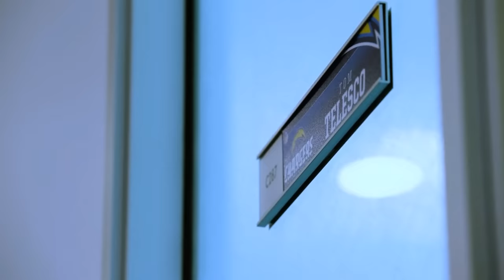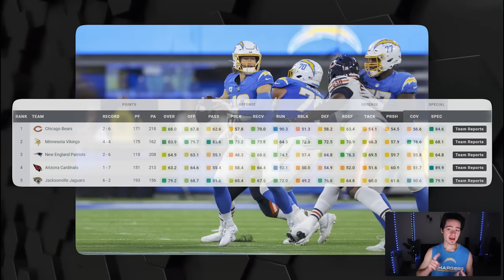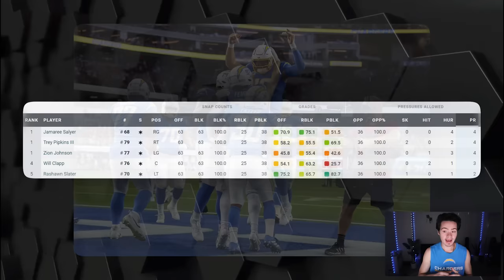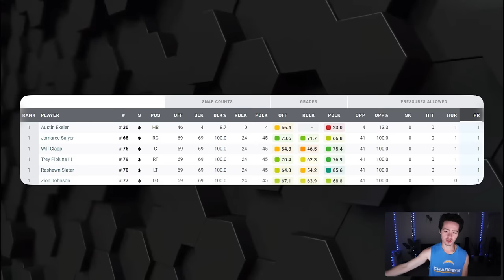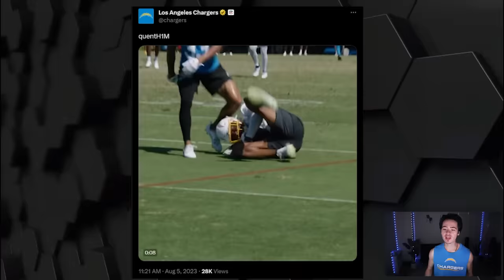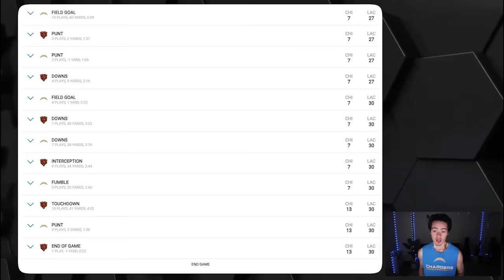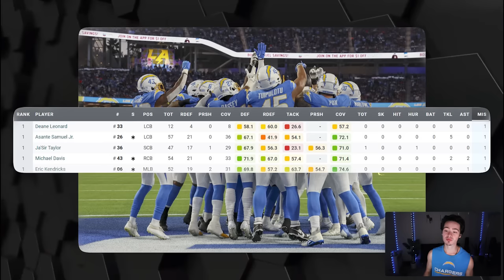It's All Part Of The Chargers Plan.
Brandon Staley and the Los Angeles Chargers beat the Chicago Bears in Week 8 on Sunday Night Football 30-13. Justin Herbert had a great game even with the injury and for the first time in the Brandon Staley coaching era the LA Chargers played a complete game on offense, defense, and special teams.

This is my Chargers vs Bears highlights and takeaways this game was HUGE for the Chargers season and Brandon Staley's coaching career. If Tyson Bagent the rookie QB beat us then we would be REALLY bad lol. D'Onta Foreman, Darrynton Evans, Roschon Johnson, and Khari Blasingame make a good rushing attack for the Bears but without Justin Fields, DJ Moore and Cole Kmet were not enough to put up points on the Chargers defense with Michael Davis, Ja'Sir Taylor, Asante Samuel Jr., and Derwin James

nfl highlights week 8, brandon staley on the hot seat, brandon staley reset the chargers, chargers breaking news, la chargers news, los angeles chargers

Los Angeles Chargers lose 31-17 to the Kansas City Chiefs in Week 7 of the 2023 NFL Season and as a Chargers fan my reaction is angry, sad, and frustrated. Brandon Staley has a lot to answer for because Patrick Mahomes and Travis Kelce were EATING us up. Taylor Swift was having a great time as a Chiefs fan but where was Joey Bosa, Derwin James, Khalil Mack, and all our stars? Keenan Allen showed up but Justin Herbert threw another interception late to lose the game. I'll do a film breakdown on the Chargers offense and defense this week but wtf was that.

Brandon Staley is on the hot seat now and this is my highlights and takeaways from the Chiefs beating the Chargers 31-17.

RB: Austin Ekeler, Joshua Kelley, Isaiah Spiller, Elijah Dotson
TE: Gerald Everett, Donald Parham Jr., Tre McKitty, Stone Smartt

00:00 Chargers beat Bears 30-13
00:28 My QB is BACK!
2:30 1st time this season!
3:40 My concern on offense -_-
5:45 Chargers fans KNEW IT!
6:32 OMG NO 2ND HALF OFFENSE
7:25 Defense too man
9:40 First complete game...
9:57 Chargers vs Bears Reaction, Highlights, Takeaways

Brandon Staley is the Los Angeles Chargers Head Coach for the 2023 NFL Season but after the 2023 NFL Draft the Chargers are going to win a lot more games with Quentin Johnston, Joshua Palmer, Mike Williams, Keenan Allen, Derius Davis, Donald Parham Jr., Gerald Everett, Rashawn Slater, Trey Pipkins, Derwin James Jr., Isaiah Spiller, Austin Ekeler, Joshua Kelley, Justin Herbert, Tuli Tuipulotu, Khalil Mack, Joey Bosa, Jamaree Salyer, Jordan McFadden, Kenneth Murray Jr., Eric Kendricks, Daiyan Henley, Cameron Dicker the Kicker, Zion Johnson, Scott Matlock, Sebastian Joseph-Day, Morgan Fox, Ja'Sir Taylor, Asante Samuel Jr., Michael Davis, and Corey Linsley.